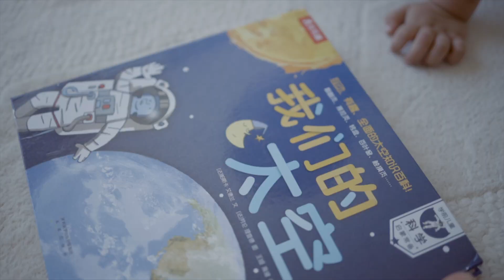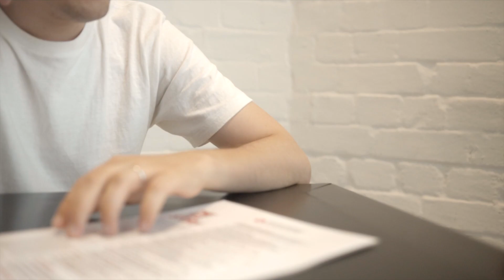澳洲老爸的中文VLOG | 天不怕地不怕，就怕老外会说中国话 | 跟我过一天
本期是萨爸的惊喜彩蛋专场~来跟咱家这位会讲中文的老外过一天吧！